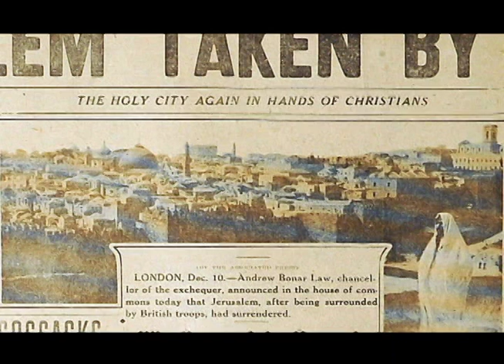The British Mandate in Palestine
Zweig Bite 1 v 1